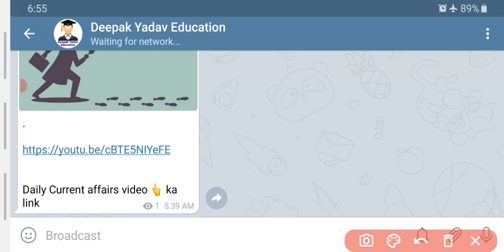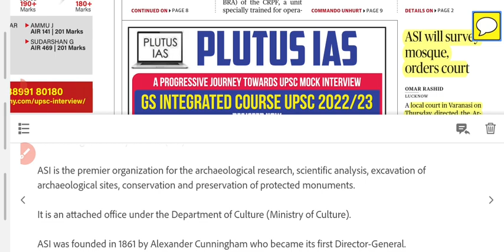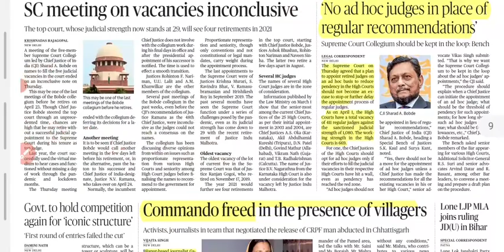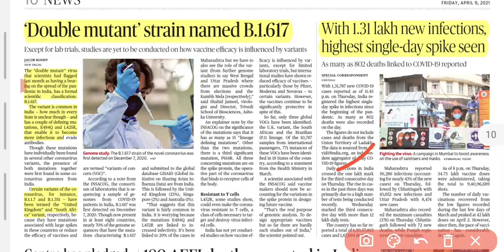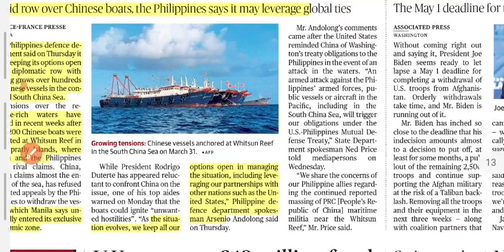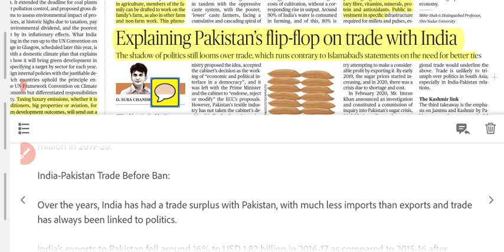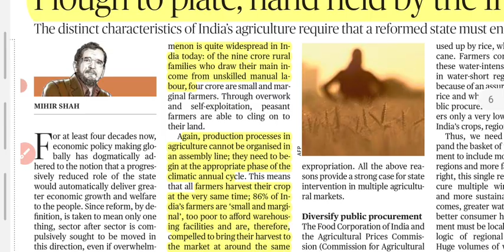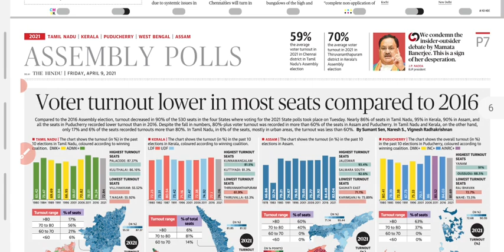9 April 2021 | The Hindu Newspaper Analysis | Current Affairs 2021 UPSC IAS Editorial Analysis